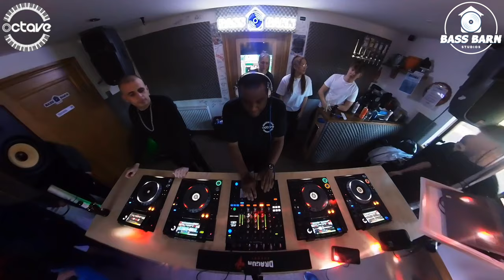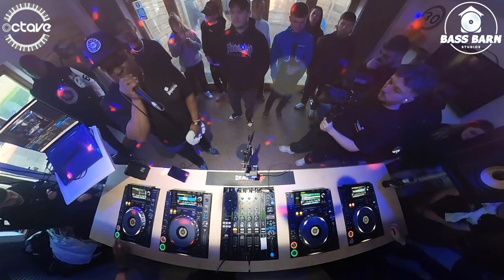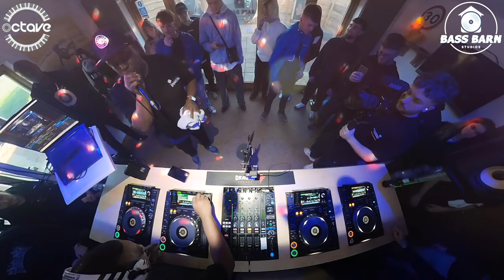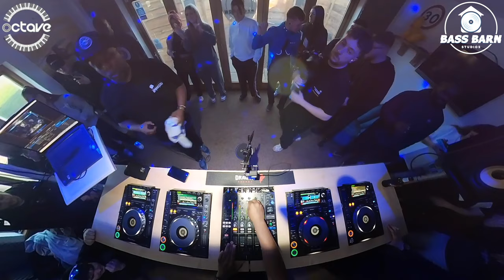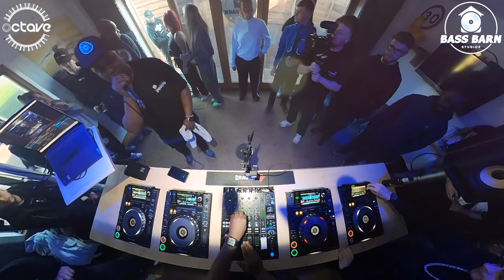Profile b2b Amplify w/ Fatman D - 360 DnB Mix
Octaverecs takeover at the Bass Barn with special guest Amplify